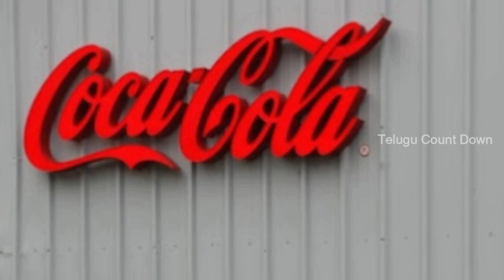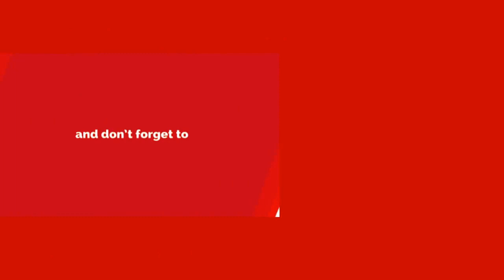ప్రముఖ కంపెనీలో పనిచేయటానికి వర్కర్స్ కావాలి వెంటనే అప్లై చేయండి Job Updates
Watch..ప్రముఖ కంపెనీలో పనిచేయటానికి వర్కర్స్ కావాలి వెంటనే అప్లై చేయండి || Job Updates
Private Company Wanted Workers
Salary: 37000